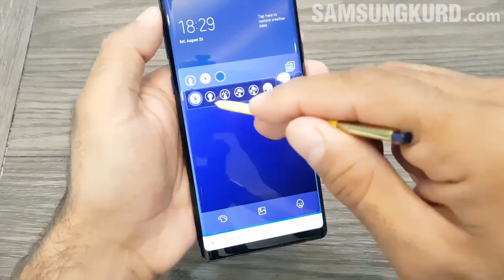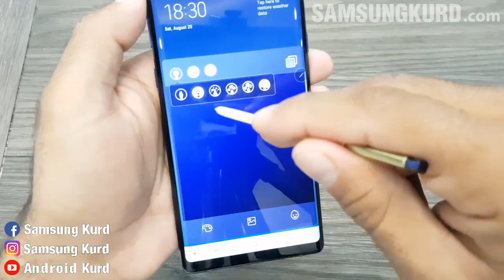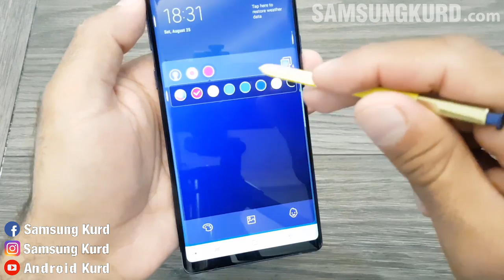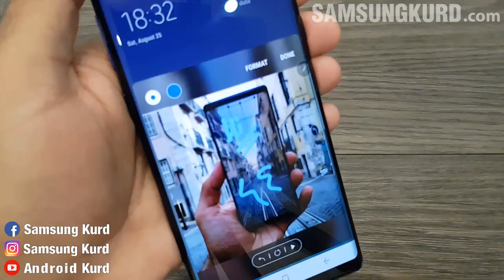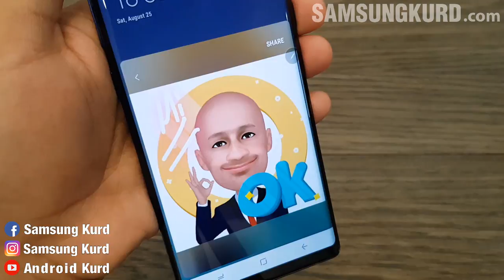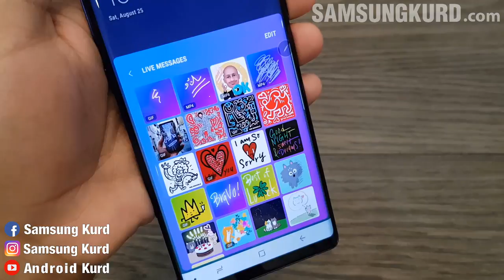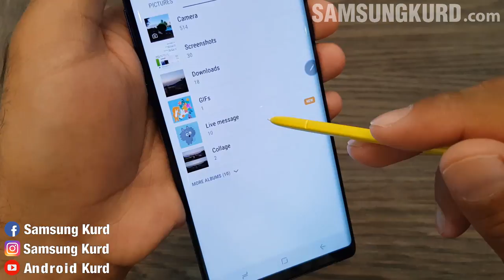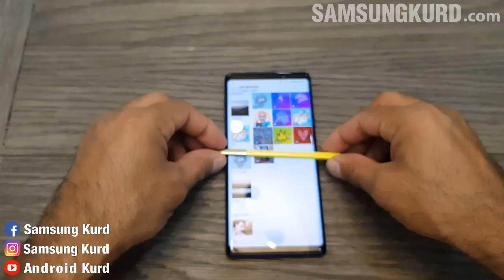پەیامی زیندوو - گالاکسی نۆت 9 (Galaxy Note9 Live Message Kurdish)